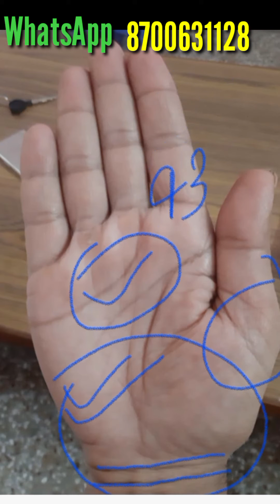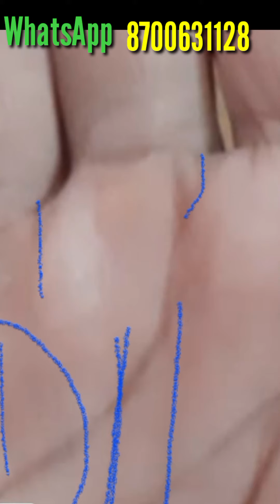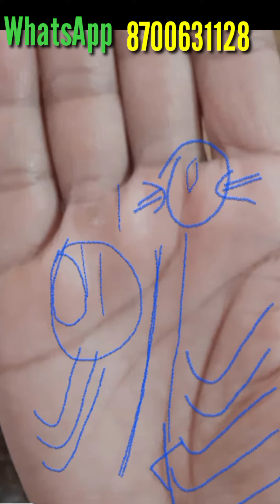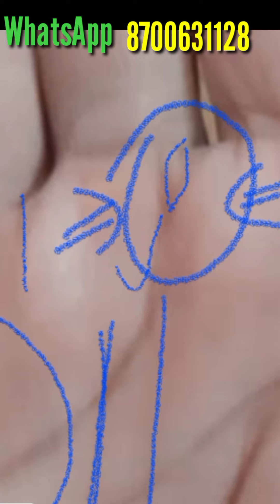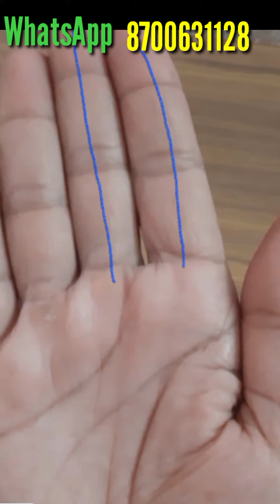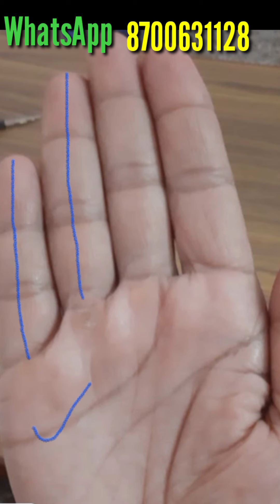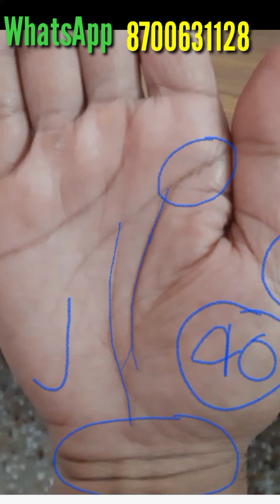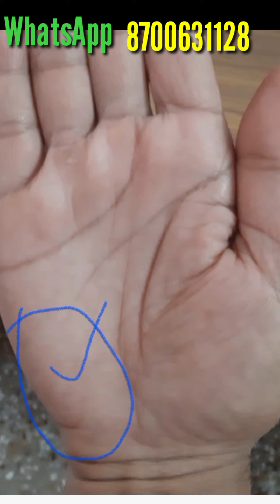दोहरी-लकीरों का बड़ा शुभ-प्रभाव रहेगा !!! Palmistry Astrology in Hindi